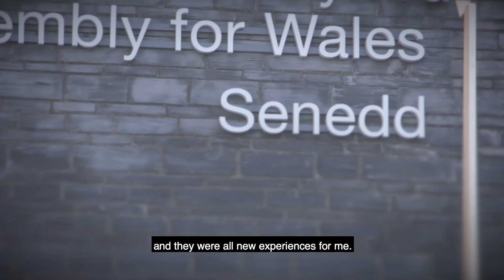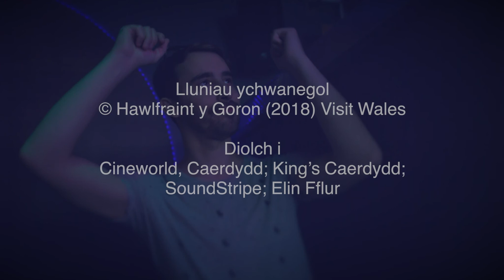Robin: Cymro Cymraeg Caerdydd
Robin is a young, Welsh-speaking professional who hails from Anglesey now living in Cardiff.  In this highly personal film directed by Ceri Sherlock he recounts his story of coming out and finding himself as a welsh-speaking young man in Wales’ capital city.

Mae Robin yn Gymro Cymraeg o Ynys Môn sydd bellach yn byw yn y Brifddinas. Mae’n caru Cymru ac mae’n caru dynion. Cawn ddarganfod mwy am Robin yn ystod ffilm fer bersonnol gan Ŵyl Iris sydd wedi ei chyfarwyddo gan Ceri Sherlock.

Iris Outreach is part of the Iris Prize family which celebrates excellence in storytelling by showcasing a selection of LGBT content from all over the world.

The Iris Outreach project is funded by the Big Lottery Fund to undertake a series of new and exciting projects. Each project will take place across Wales to promote equality and diversity alongside community cohesion.